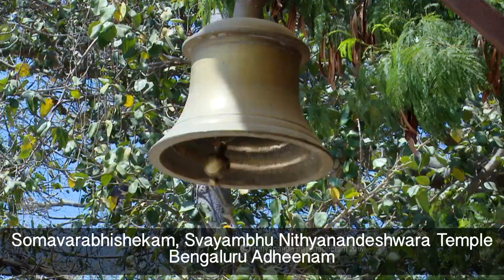Nithyananda Times, 16th February, 2016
Video Magazine of the Nithyananda Peetham - 16th February 2016 covering:

Nithyanandoham begins from Inner Awakening at Bengaluru Adheenam
Laksharchana was offered for Rajarajeshwari Brahmotsavam at Svayambhu Nithyanandeshwara Temple in Bengaluru Adheenam
Vakyartha Sadhas by Balasanths of Nithyananda Gurukul
Teamily gatherings from the recent Living Shuddadvaita Shaivam Process
Conquering time coming March 5 - 6
Upcoming Events from Nithyananda Peetham Mar.7 – MahaShivarathri; Feb.27 – Shiva Deeksha (Tamil); Feb.28 – Inimayana Uravugal (eN-Relationships); Feb.28 – Kalpataru (Kannada), NDY Kids; Mar.1-10 – Nithyanandam for Kids and Adults (Tamil); Mar.3-6 – Shiva Deeksha Level 2 (Tamil); Conquering Time Workshop March 5-6; ; Kumbh Mela Seva – Apr.25-May.14 and May 4 – May 23; Shivoham in Kumbh Mela: May 1-10 and May 12-21; USA: 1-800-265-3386, India